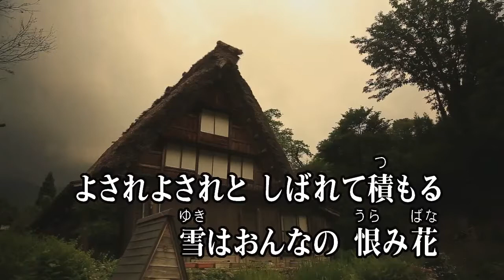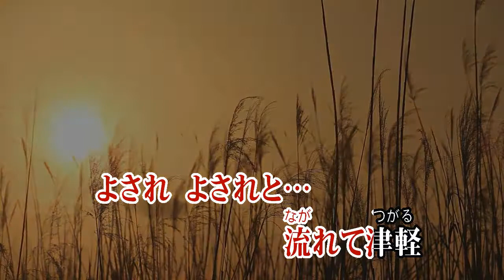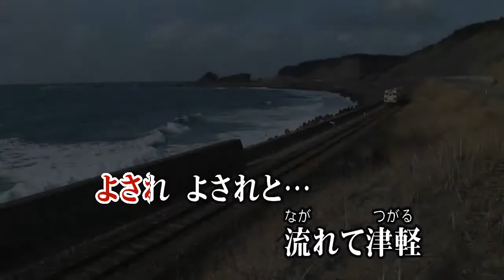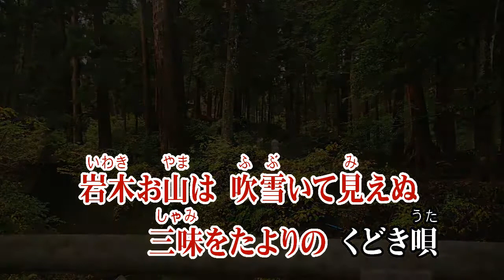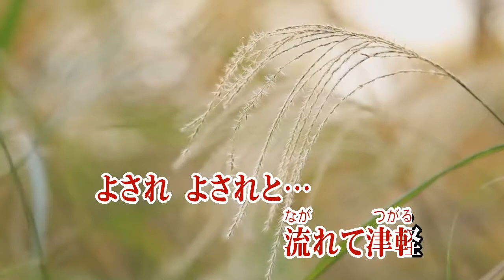流れて津軽/木原たけし (カバー) masahiko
流れて津軽
木原たけし